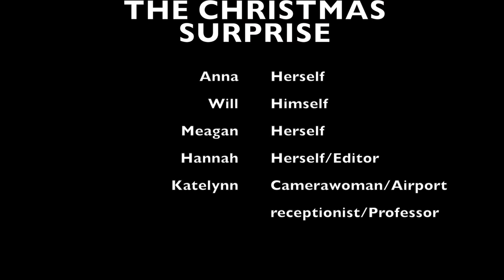Midland Valley High School Short Film "The Christmas Surprise"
Hannah Spinella
Meagan Mikell
Anna Barton
Will Hearn
Katelynn McGinty